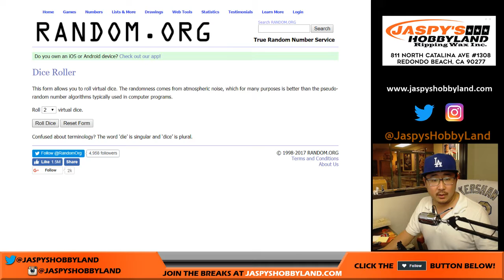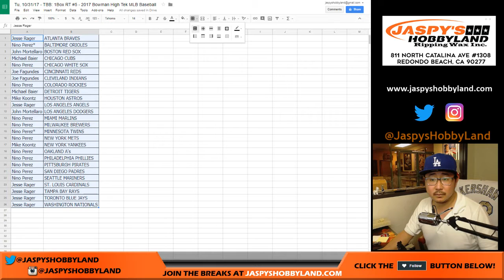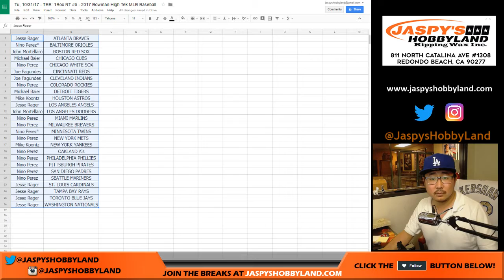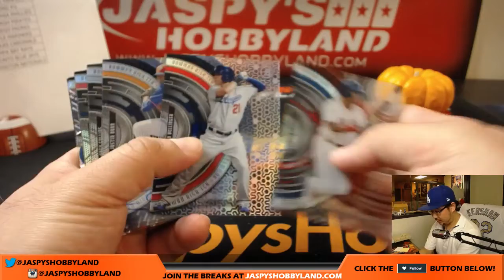Tu, 10/31/17 - TBB: 1Box RT #5 - 2017 Bowman High Tek MLB Baseball